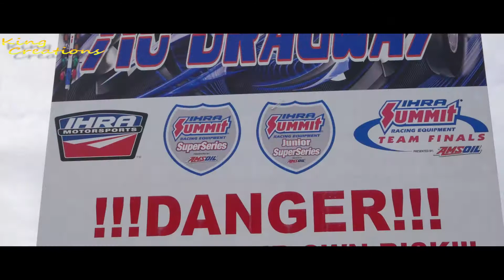Carolina Classic Grudge FEST 2018